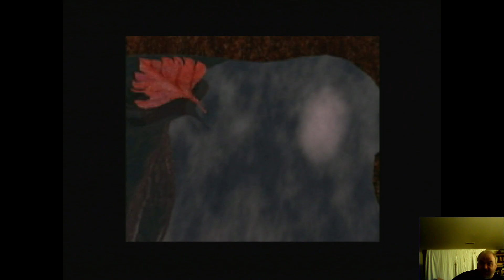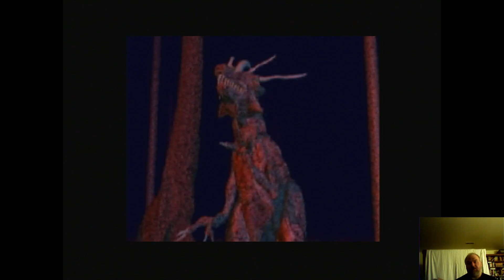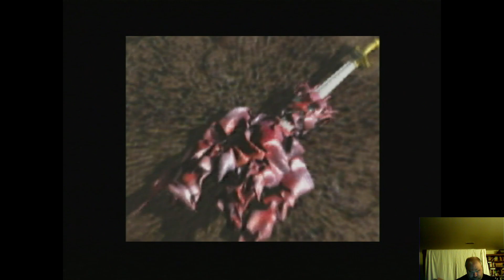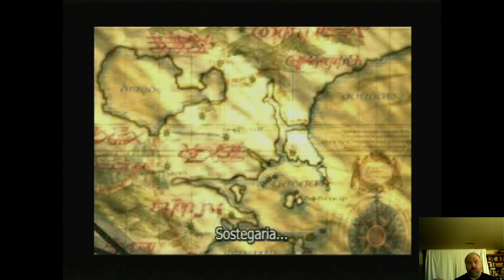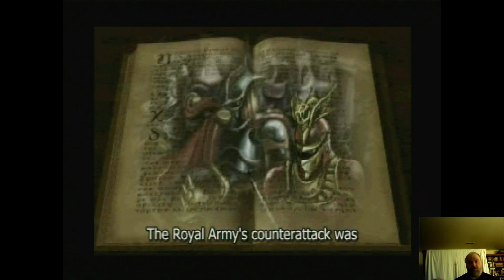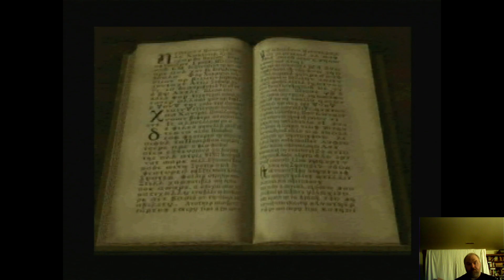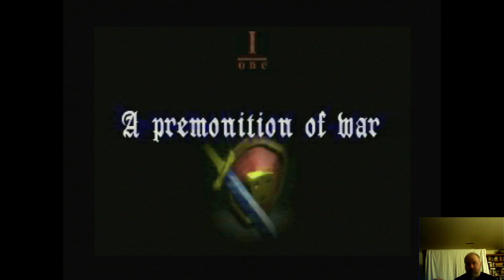Vandal Hearts (SAT ver) pt 1 (Intro)